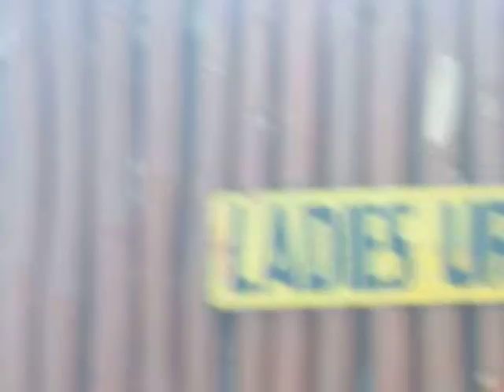Adopt One Village Raw Footage - July 2012 vid 7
to learn more and see what opportunities exist to support our efforts.